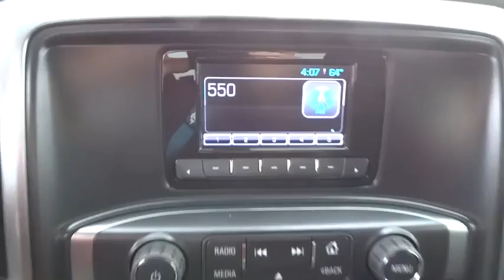2015 Chevrolet Silverado 1500 Corpus Christi, Portland, Alice, Kingsville, Victoria, TX FG